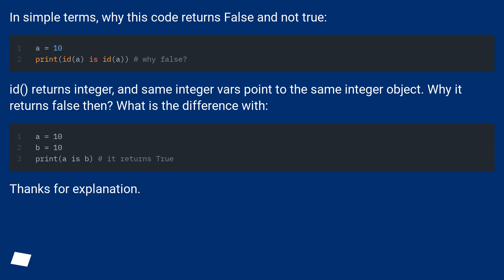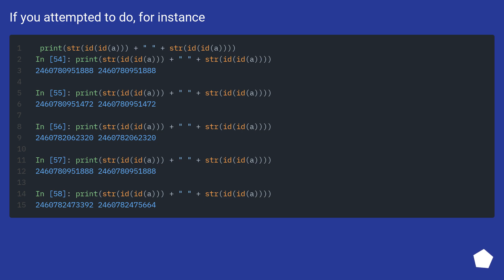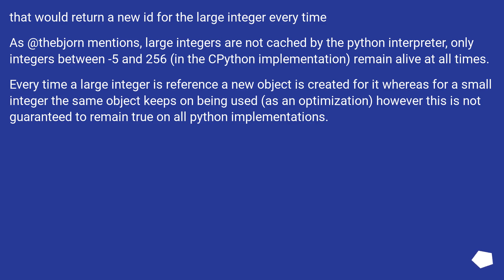Unexpected id method behaviour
Track title: Digital Sunset Looping

Chapters
00:00 Question
00:31 Accepted answer (Score 2)
01:33 Answer 2 (Score 0)
02:34 Thank you